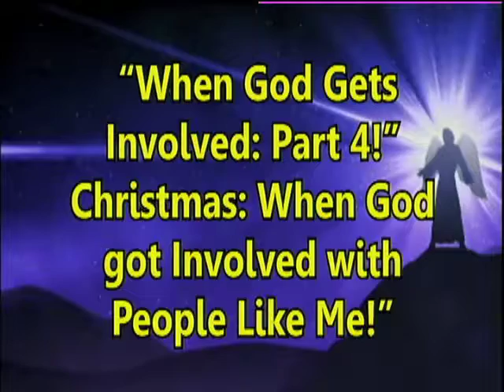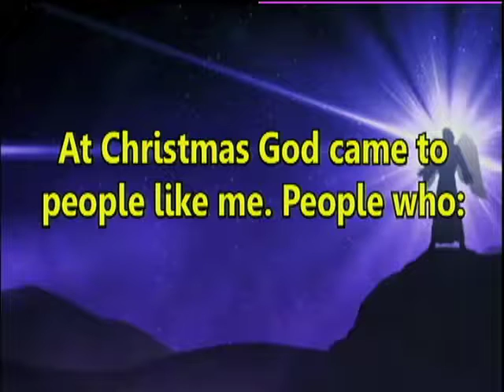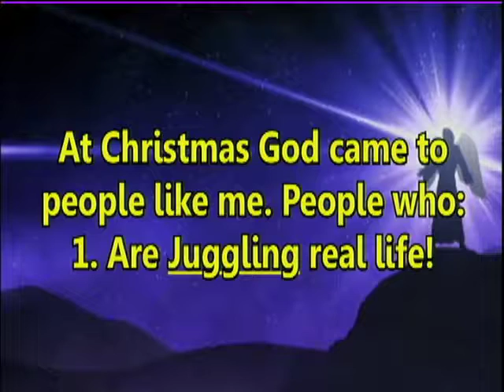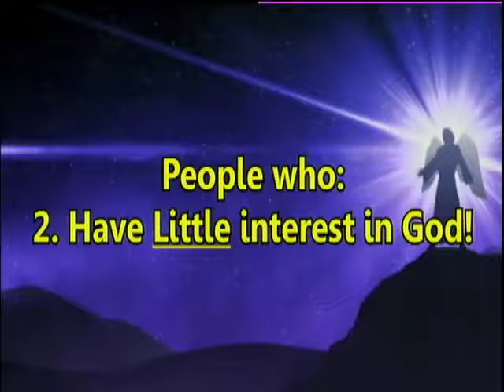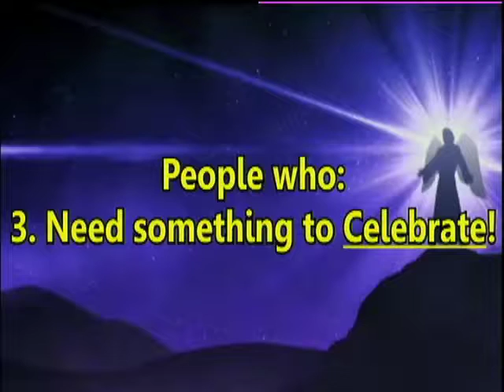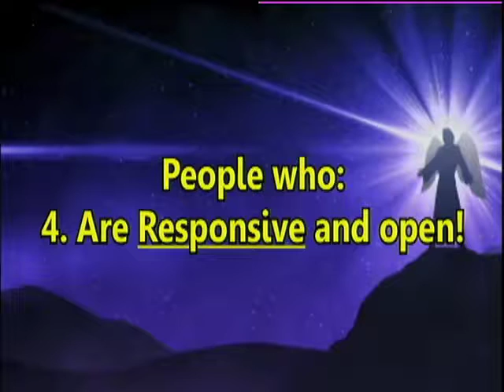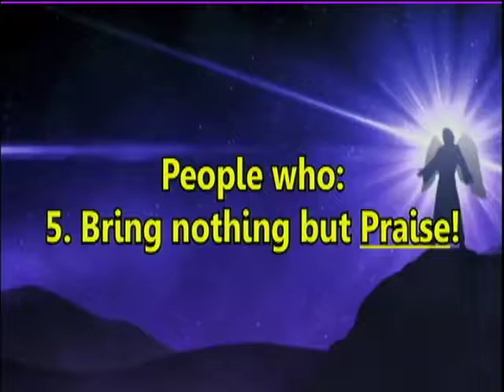When God Gets Involved Part 4 "When God Got Involved With People Like Me" - FBCOdessaMO